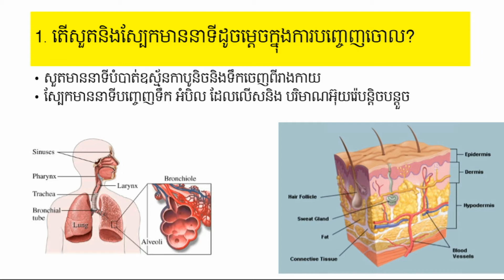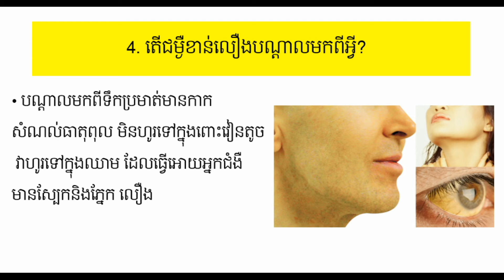វិញ្ញាសាប្រឡងថ្នាក់ទី១១(biology testing exam for grade 11)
biology grade11,​ testing exam, ជីវវិទ្យាថ្នាក់ទី១១, សំណួរនិង ចម្លើយ , កំណែវិញ្ញាសាប្រឡង